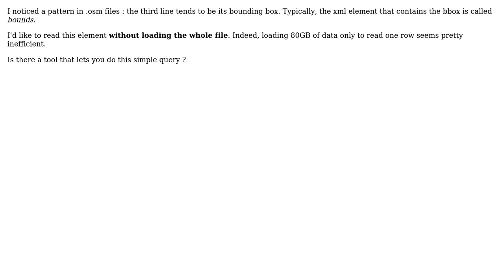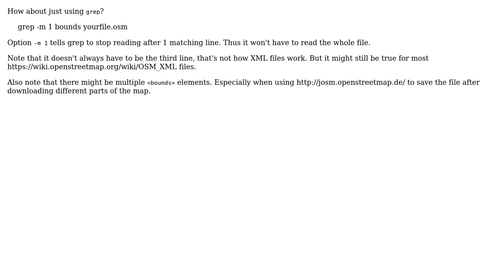GIS: How to read the bounding box of an osm file without loading it?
With thanks & praise to God, and with thanks to the many people who have made this project possible! | Content (except music & images) licensed under CC BY-SA | Music | Images & others | With thanks to user VeilleData user scai user PolyGeo and the Stack Exchange Network Trademarks are property of their respective owners. You are responsible for your own actions.